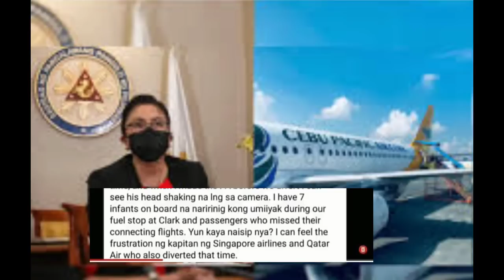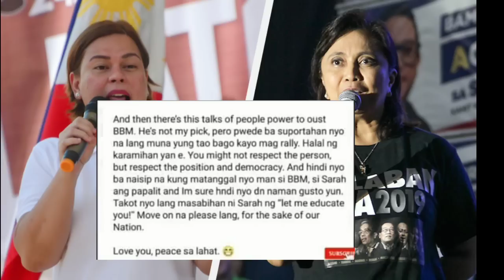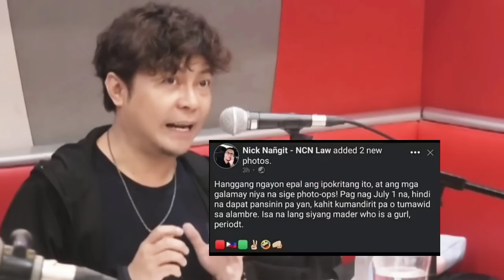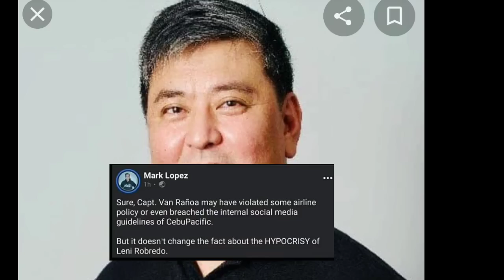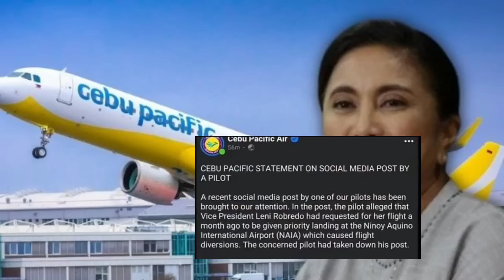JUST IN:HALA!NAKAKAGULAT LENi NAPAHIYA MATAPOS LANTARANG IBINULGAR NG Isang PILOTO NG PACific AIR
BANAT KABAYAN TV is about selected video clips of latest news, speeches and interviews of President Rody Duterte, and a news vlog magazine where you can find latest news and crucial updates happening in the Philippines

BANAT BY
Raffy Tulfo
PH NOW
NEWSFILES
PH BREAKING NEWS
SHOWBIZ FANATICZ
BONGBONG MARCOS
LENI ROBREDO
CONG MARCOLETA
MANNY PACQUIAO
PRES DUTERTE